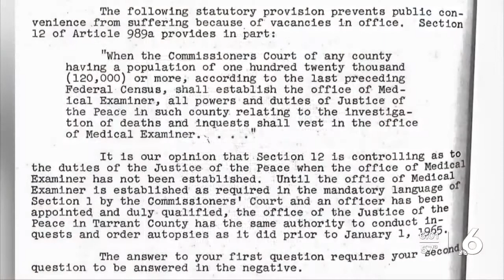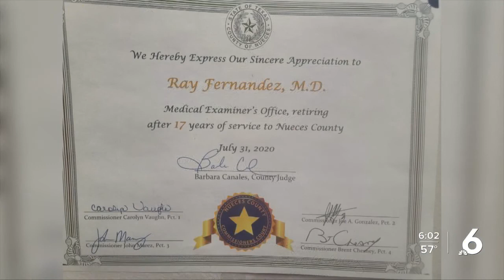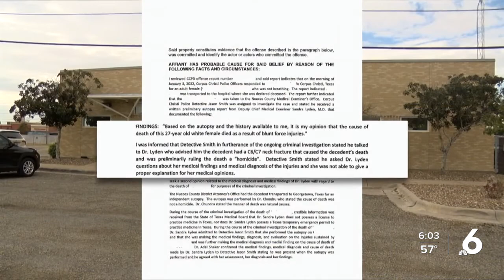6 Investigates: Shaker's future in question at ME's office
6 Investigates: Shaker's future in question at ME's office